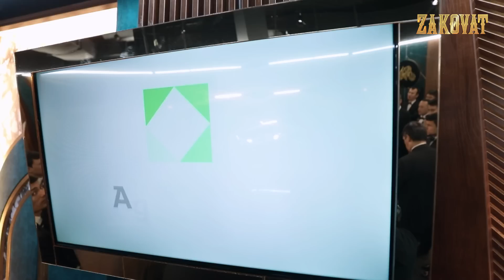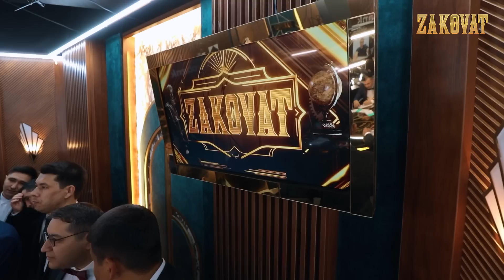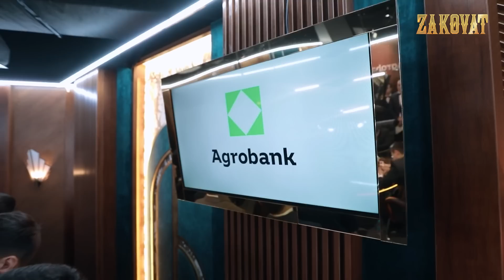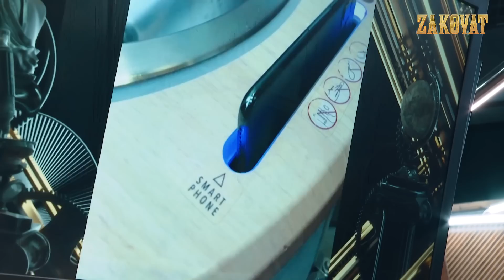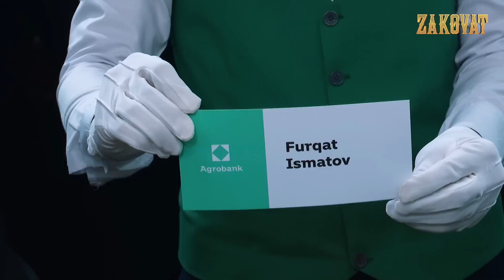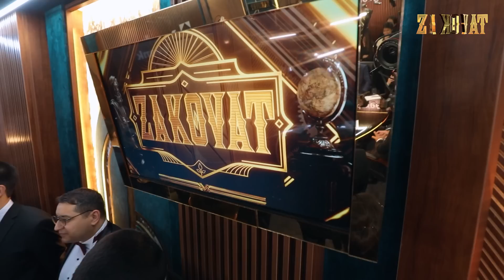Zakovat. Otabek Hamzayev jamoasi. Yozgi mavsum 1-o‘yini (30.06.2023)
Jamoa tarkibi:

Anvar Naimov - Shifokor;
Alisher Orifjonov - ADU talabasi;
Muhiddin Usmonov - Muhandis;
Otabek Hamzayev - Shifokor (jamoa sardori);
Shohzodbek Bektursunov - O'zMU magistranti;
Yoqubjon Xolmatov - "Wisdom" xususiy maktab direktori.